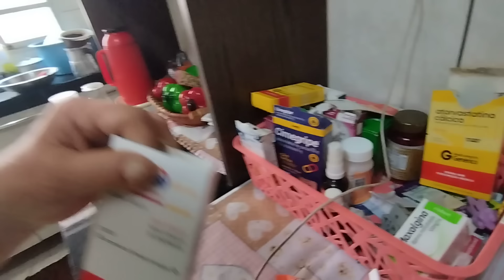força de vontade e alegria de viver 😍 mesmo com as surpresas da vida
Goioerê Paraná dona Alrenisa mesmo cem
visão nos dá uma lição de vida para também
vivermos mais felizes